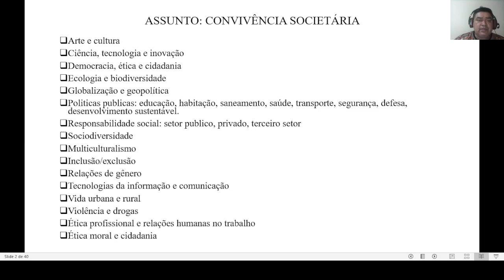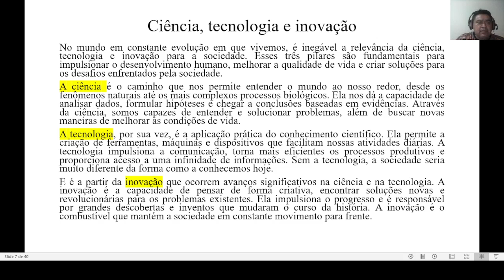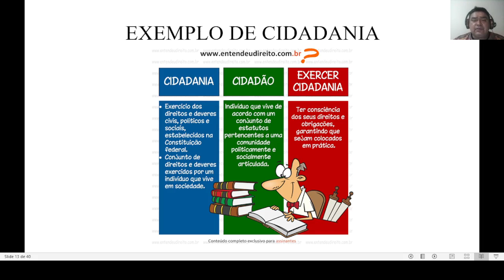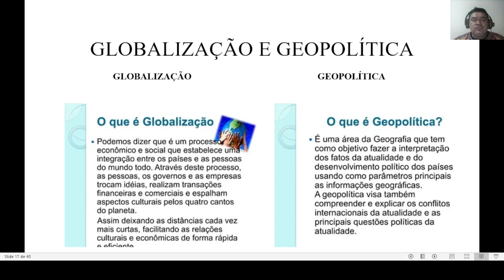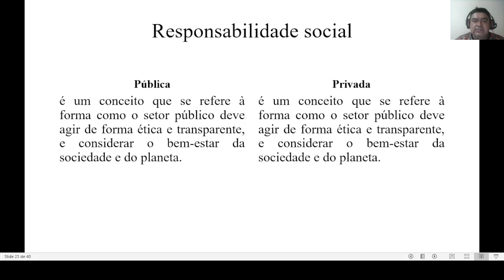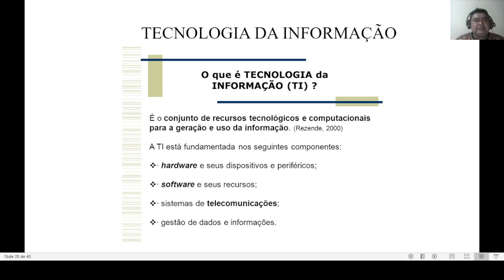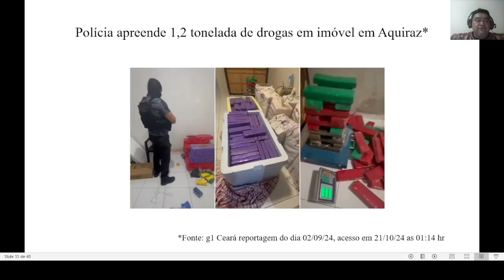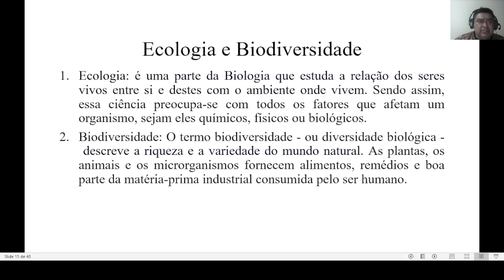HISTÓRIA DE AQUIRAZ. CONVIVÊNCIA SOCIETÁRIA PARA A CÂMARA MUNICIPAL NÍVEL MEDIO E SUPERIOR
Apresentamos nesta aula o assunto e os tópicos sobre convivência societária para o concurso de AQUIRAZ PARA OS NÍVEIS MÉDIO E SUPERIOR (basicamente).